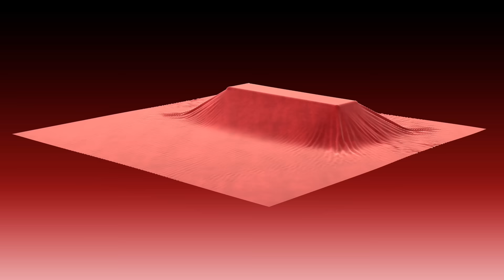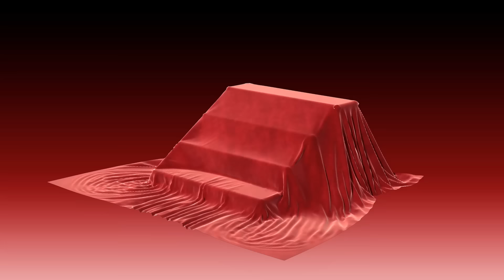Bulby York - Anything Goes ft. Beres Hammond & Bounty Killer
Artwork by Nicholas Keays

Producer Collin ‘Bulby’ York meets up with reggae legends Beres Hammond & Bounty Killer for a mash up of classic reggae and dancehall with more progressive sounds. Since it's premiere on London's BBC 1Xtra, the tune has been receiving love from the reggae community.

Bulby has been producing and releasing hit reggae and dancehall records since the late 1990s through his Fat Eyes label. As of 2016, he has come on board the VP Records label for the release of his most experimental project to date, Epic & Ting is out now!